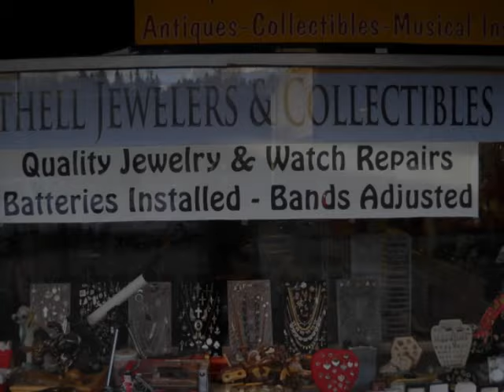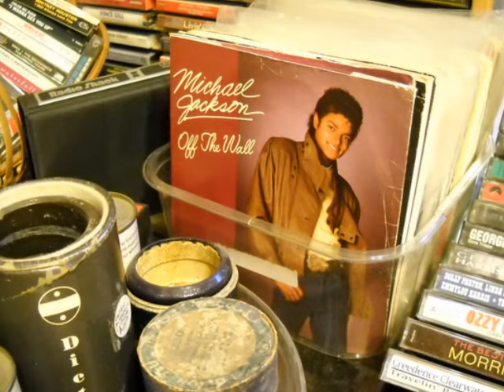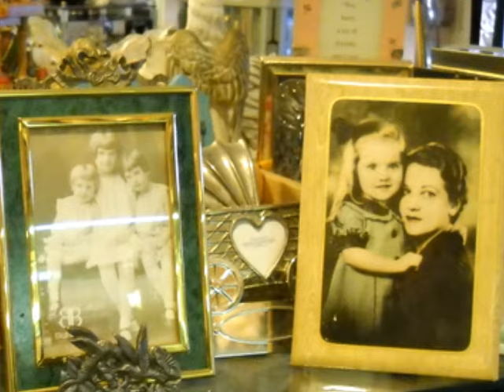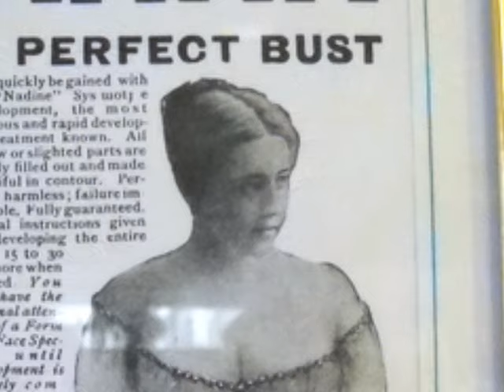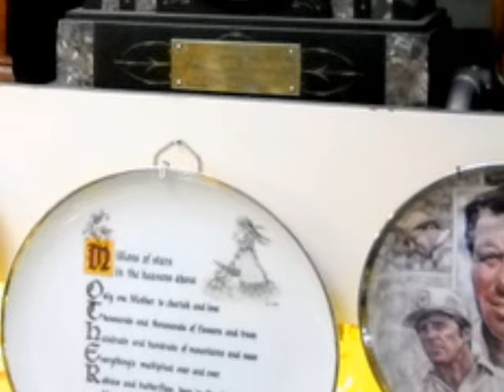Bothell Jewelers & Collectibles photo tour #6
Interior scenes of Bothell Jewelers & Collectibles shop in downtown Bothell, Washington state.